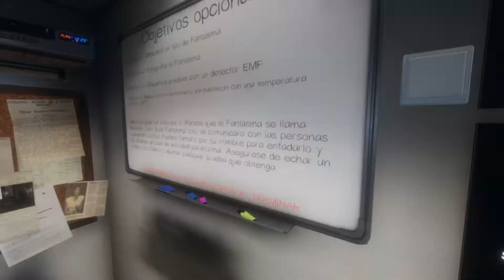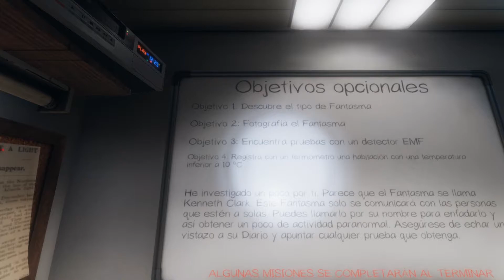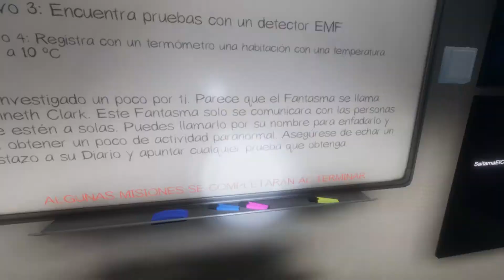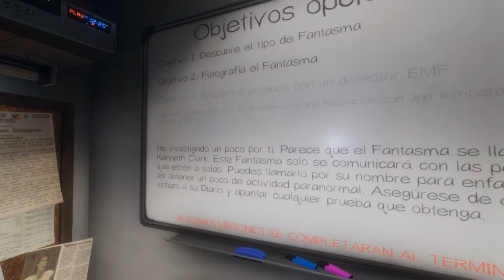Phasmophobia gameplay en español (solo bleasdale farmhouse intermedia)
Un gameplay de suspenso, es hora de convertirnos en un caza fantasmas juego de steam acceso anticipado muy divertido y adictivo, si no estas suscrito no lo pienses mas suscribete no te arrepentirás, también puedes compartir este gameplay eso me ayudaría muchísimo que disfrutes del gameplay.